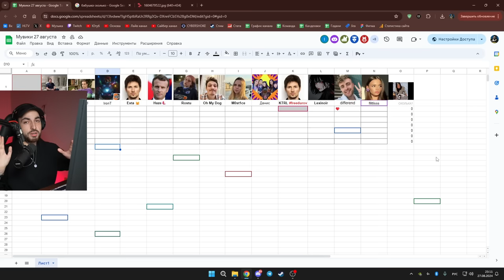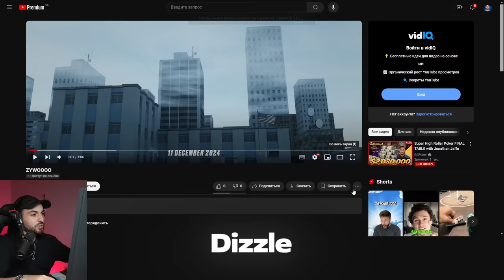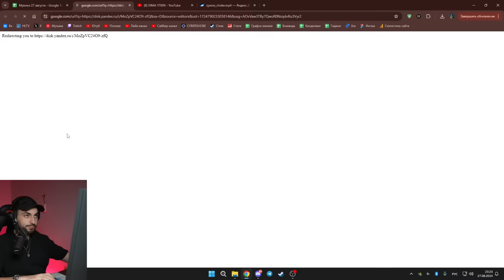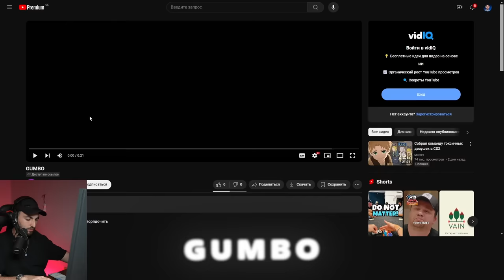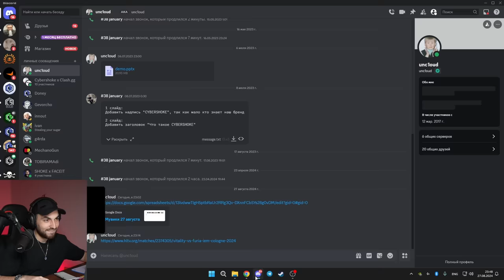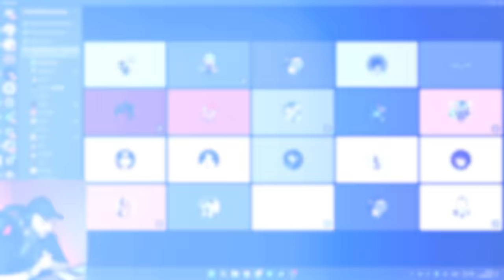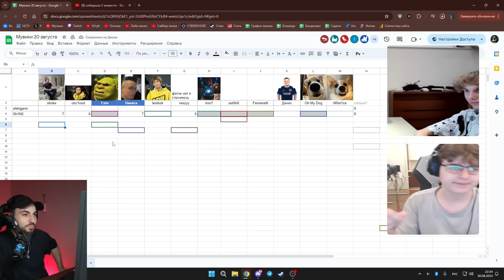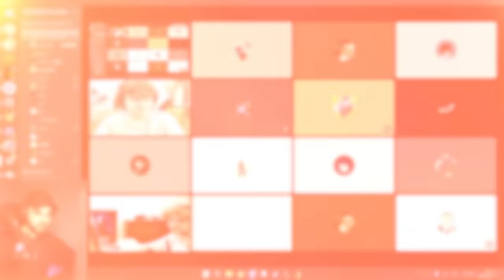ЗАКАЗАЛ МУВИК ЗА 50.000 РУБЛЕЙ в CS2 feat. ZyWoo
Никнеймы участников в Discord:

Dizzle — dizzlemvm (IBUYMOVIE)
Fens — fens2077 (LANNER STUDIOS)
SelMash — selmash (IBUYMOVIE)
G U M B O — gumbastik
Sh1N0 — sh1noxd

00:00 - Вступление
00:35 - В чём суть ролика?
02:29 - Раунд 1! Смотрим мувики
03:32 - Fens
04:29 - shinigami
05:31 - Dizzle
06:53 - SelMash
08:24 - LaNNeR
10:23 - G U M B O
10:55 - Sh1N0
11:46 - ЖЕСТКИЙ АНОНС ПРО ЕВРОВИДЕНИЕ!
12:31 - Итоги первого раунда
15:30 - Раунд 2!
17:14 - Sh1N0
19:12 - shinigami
20:51 - Итоги